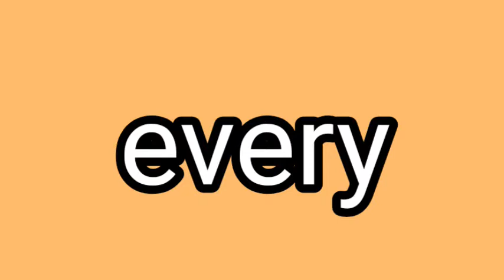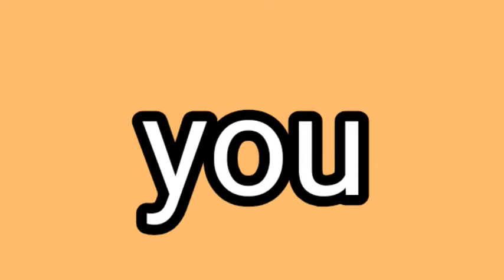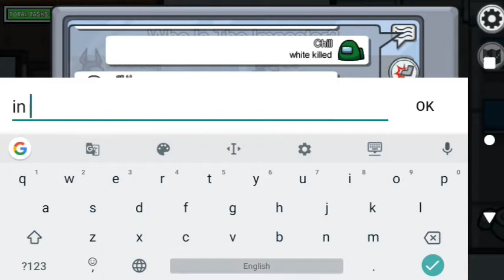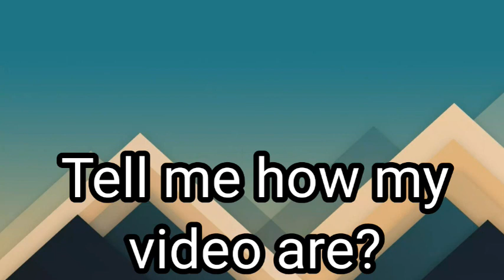Among us unlucky moment|| Part 10 || White Chill Gaming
About game